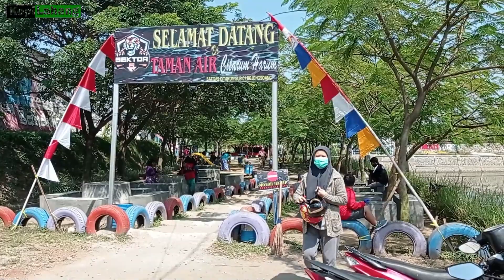Wisata Taman Air Baleendah Kabupaten Bandung | Wisata Anak Bandung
Taman air meupakan Tempat Wisata Alam sederhana yang terletak dibantaran Sungai citarum, Taman air merupakan pengendalian air yang bersambung ke sungai citarum. Wisata anak ini gratis karena dikelola oleh warga dan TNI.